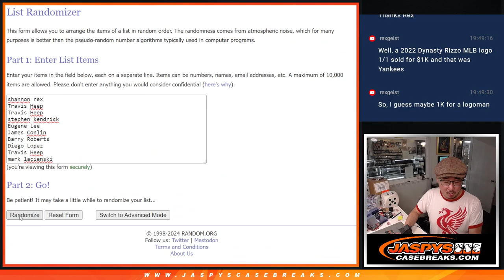Tu, 03/26/24 - Mini Promo! #2